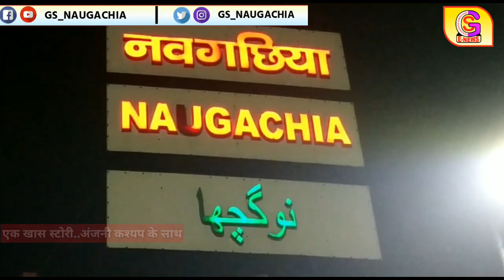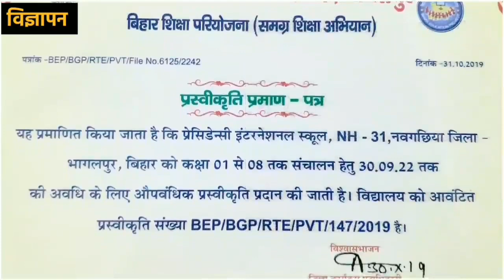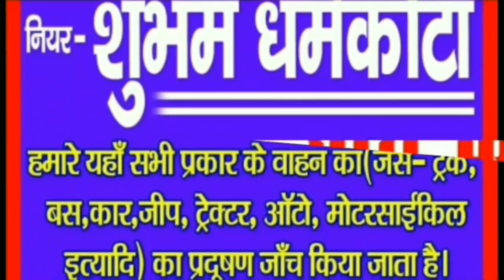नवगछिया स्टेशन पर कड़ाके की ठंड से जूझता जीवन, बहुत लंबी थी पूस की सर्द रात देखें एक अलग स्टोरी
नवगछिया स्टेशन पर कड़ाके की ठंड से जूझता जीवन, बहुत लंबी थी पूस की सर्द रात

देखें एक अलग स्टोरी अंजनी कश्यप के साथ , GS न्यूज़ पर